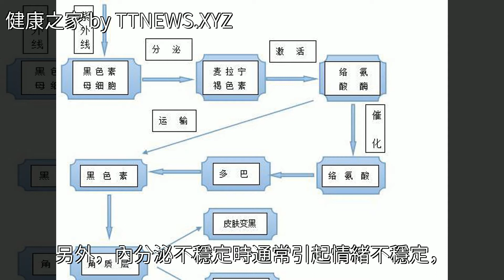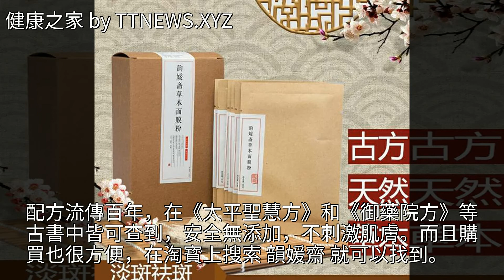最安全有效的祛斑方法，採用中醫“內服外用”的理念，又快又好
最安全有效的祛斑方法，採用中醫“內服外用”的理念，又快又好最安全有效的祛斑方法，採用中醫“內服外用”的理念，又快又好美容 護膚 中醫 中藥 美體